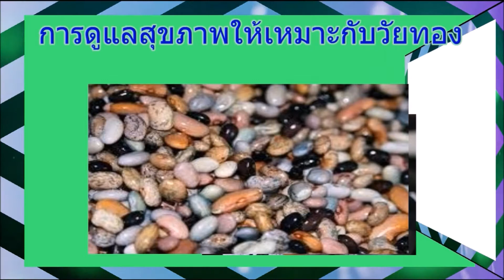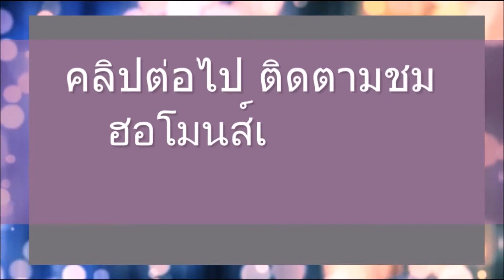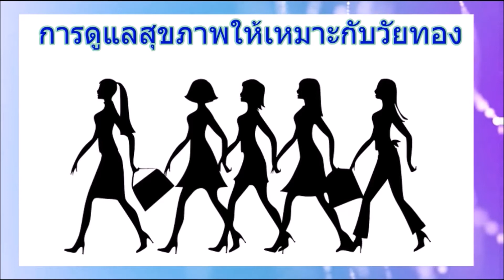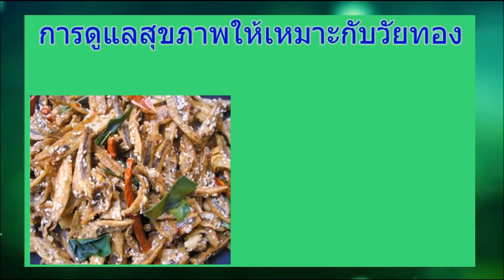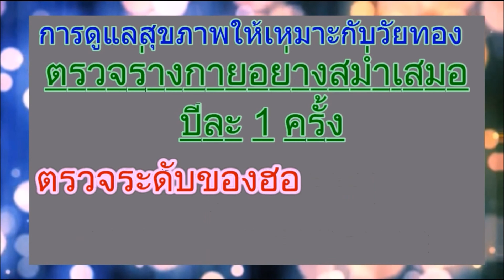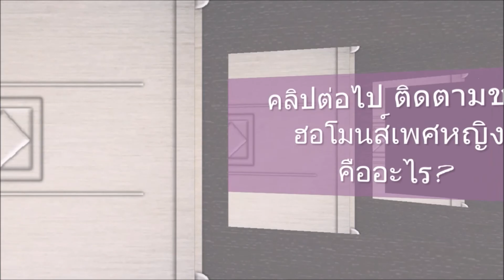การดูแลสุขภาพให้เหมาะกับวัยทองดูแลสุขภาพการรับประทานอาหาร ฮอโมนส์เพศหญิง